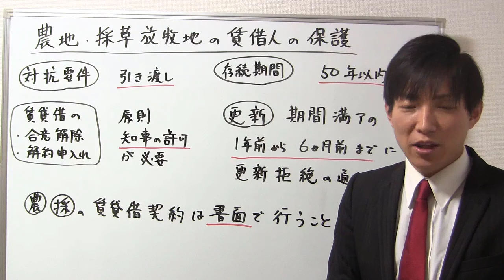【宅建】更新のルール分かりますか？農地の賃貸借